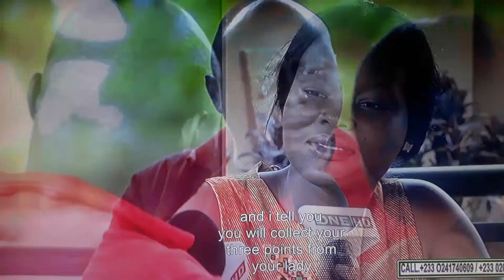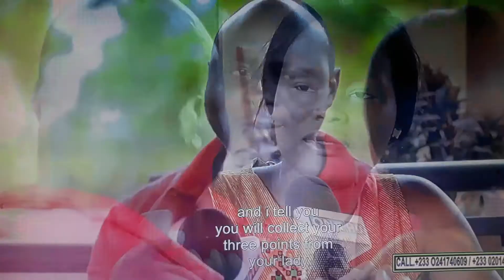Kooko president one i don't joke with any kooko problem call me now 0241740609